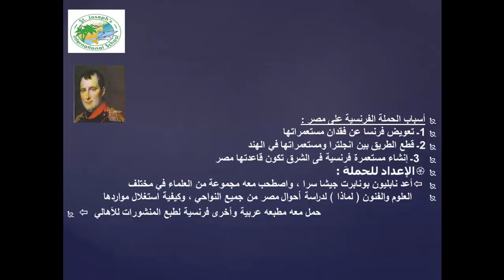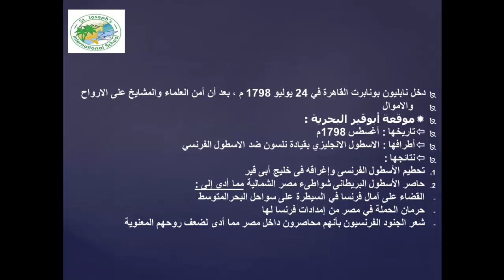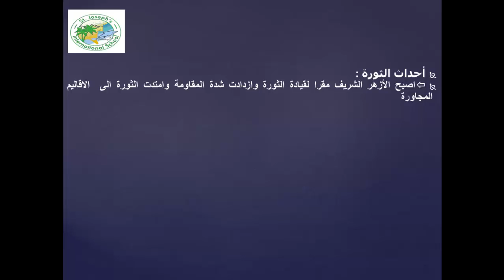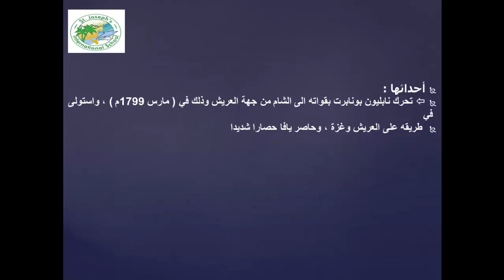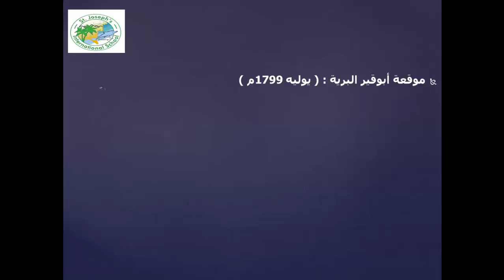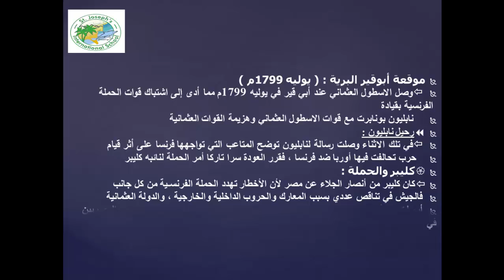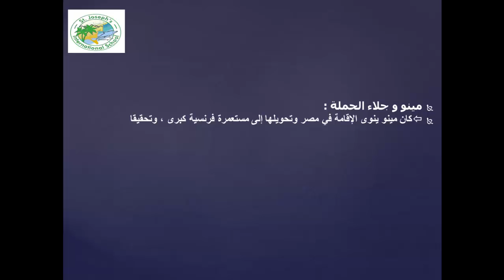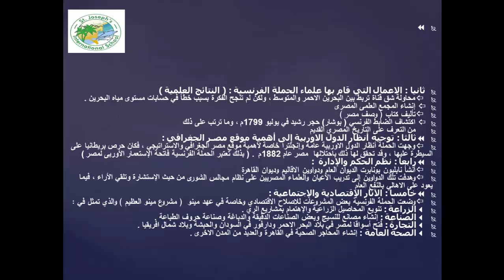درس الحملة الفرنسية الوحدة الثالثة درااسات تاريخ ثالثة اعدادى